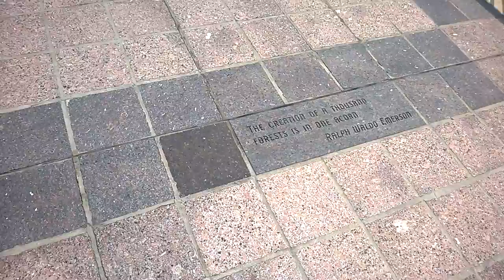Tampa Riverwalk 20150418 025